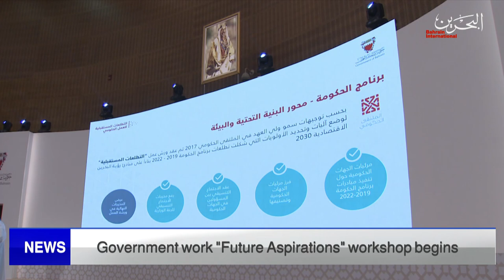BAHRAIN NEWS CENTER : ENGLISH NEWS 07-07-2022